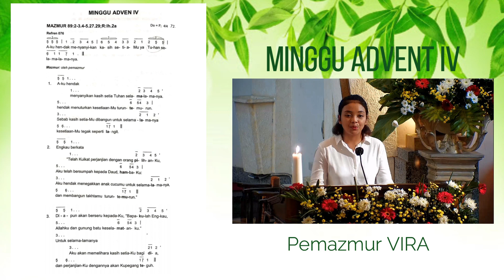Mazmur Baru | Mazmur Minggu Advent IV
Video seri sosialisasi buku Mazmur Baru oleh bid. Liturgi Paroki St. Perawan Maria dari Gunung Karmel - Katedral Malang.

Pemazmur : VIRA

Untuk tampilan partitur disarankan dilihat di TV atau Monitor komputer